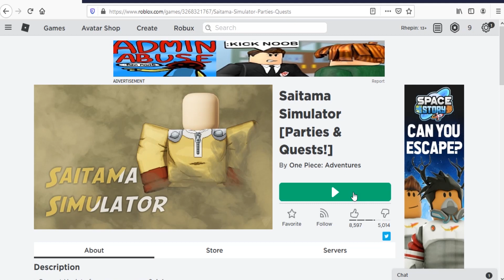Roblox Saitama Simulator Codes May 2020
Codes for speed, physic, boss token and power in Roblox Saitama Simulator.
Working codes may 2020